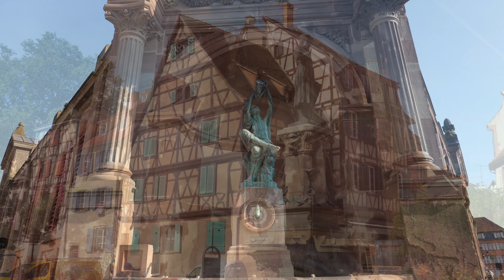25 Most Beautiful Places in France - Travel Video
Welcome to France, the land of romance, elegance, and timeless beauty. From the iconic streets of Paris to the charming villages nestled in the countryside, France beckons travelers with its irresistible allure.

In this enchanting journey, we'll take you on a whirlwind tour of the 25 most beautiful places to visit in France, each one offering a unique blend of history, culture, and natural splendor.

So, join us as we explore the cobblestone streets of medieval towns, wander through fragrant fields of lavender, and marvel at architectural wonders that have stood the test of time."
Whether you're a history buff, a food enthusiast, or simply a seeker of beauty, France has something to captivate every heart and soul.

Have you visited France? Or do you want to visit it?

So, sit back, relax, and let the journey begin.

Number 25: Dinan.
Number 24: Menton.
Number 23: Uzès.
Number 22: Èze.
Number 21: Bayeux.
Number 20: Saint-Tropez.
Number 19: Avignon.
Number 18: Cannes.
Number 17: Annecy.
Number 16: Carcassonne.
Number 15: Giverny.
Number 14: Toulouse.
Number 13: Saint-Malo.
Number 12: Versailles.
Number 11: Saint-Émilion.
Number 10: Étretat.
Number 9: Honfleur.
Number 8: Cassis.
Number 7: La Rochelle.
Number 6: Beaune.
Number 5: Colmar.
Number 4: Chamonix.
Number 3: Mont Saint-Michel.
Number 2: Antibes.
Number 1: Rocamadour.